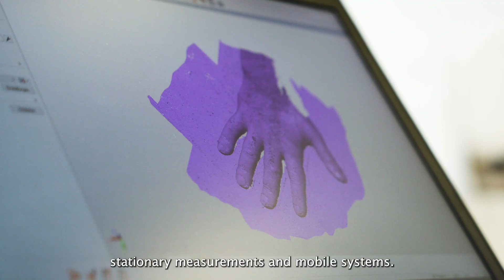FACCs state-of-the-art test center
CoLT Prüf und Test GmbH is our state-of-the-art test center that ensures the quality and safety of our lightweight solutions for the international aerospace industry. Take a quick look!